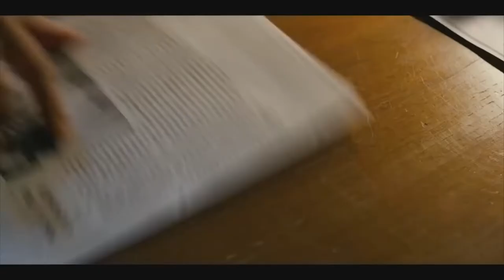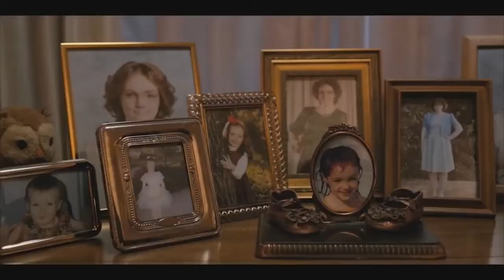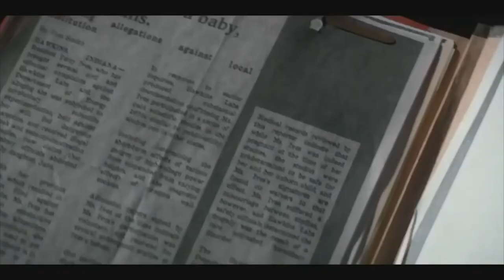Strangers things All in one PART-1👾👾